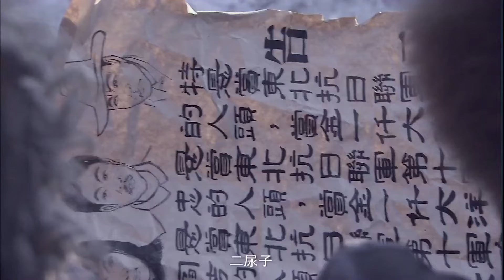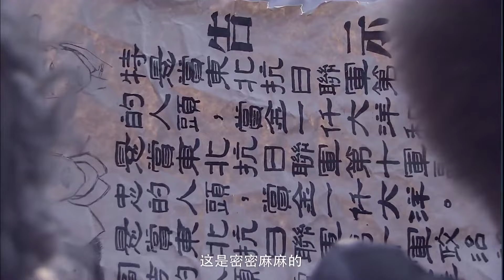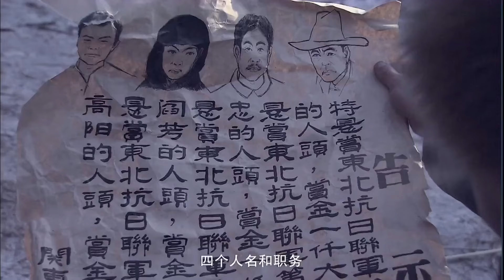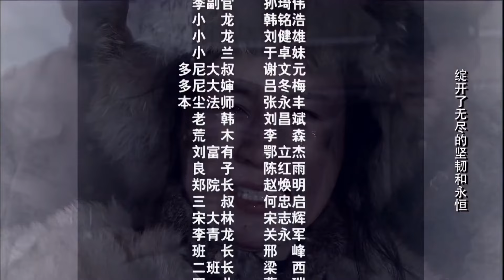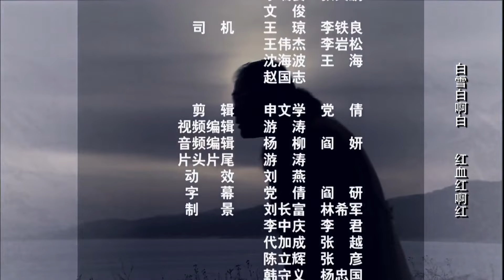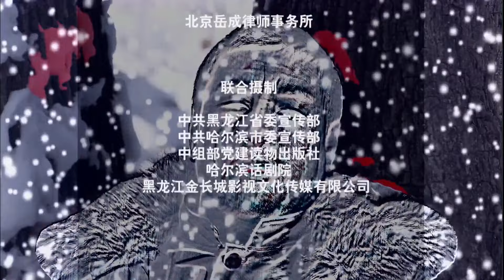《土匪英豪》26 | 东北军战士遭到敌军残酷打击后成为土匪头目带领众人走上浴血抗敌道路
《土匪英豪》讲述了“九一八”事变后，东北军战士双龙所在部队遭到日军残酷打击，他侥幸逃脱后被日军苦苦追捕。走投无路之时，他不得不投靠土匪，却受到过去同为东北军某部团长邓殿云所部伪军的围剿。在复杂的斗争情况下，双龙通过各种办法带领土匪走上了进步抗日的道路，并在共产党的领导下，将土匪部改编为抗日山林队，后收编为东北抗日联军第十军，双龙任军长。